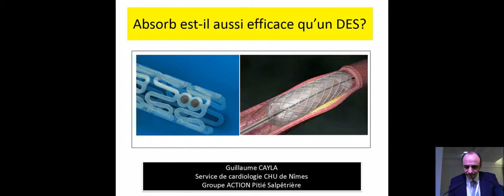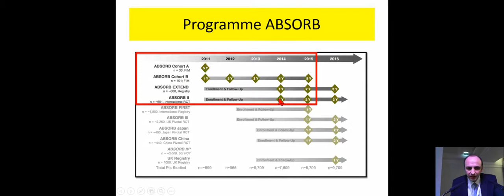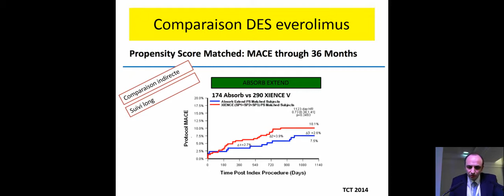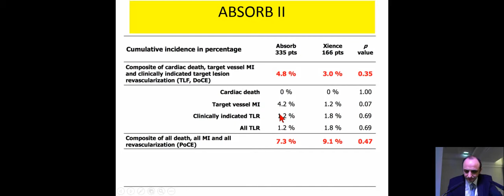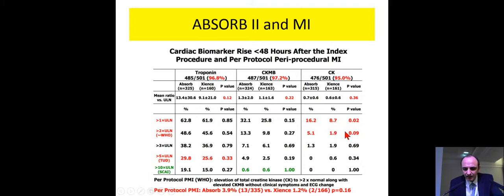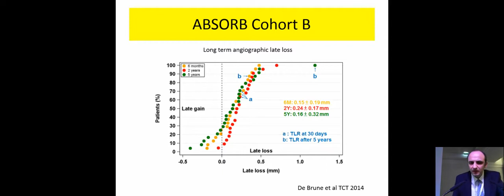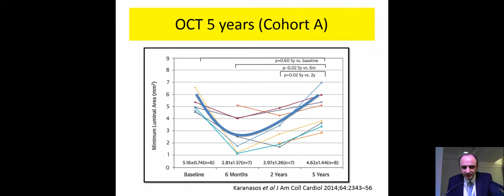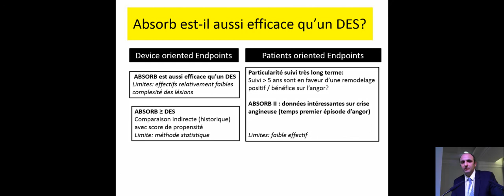Quelles données cliniques ? : Absorb est-il aussi efficace qu’un DES ?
SYMPOSIUM ABBOTT VASCULAR : ABSORB : Les réponses à toutes vos questions…
Guillaume Cayla